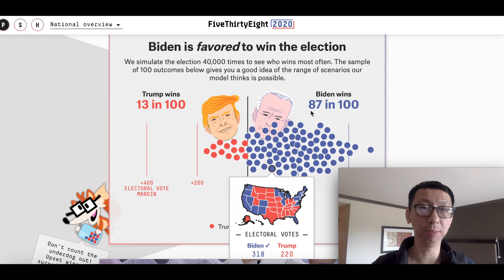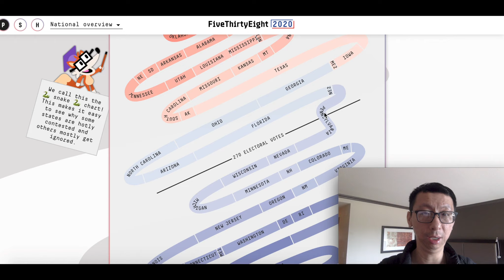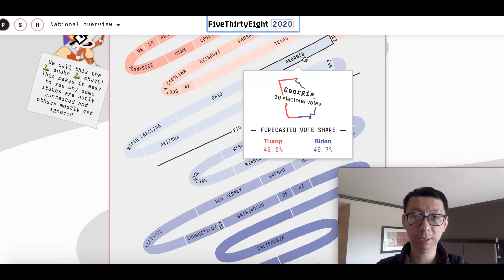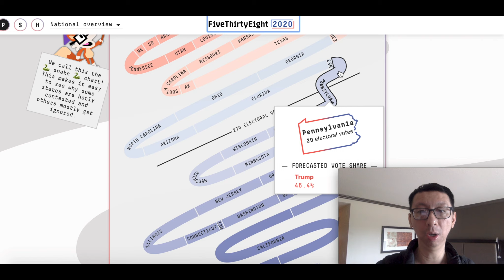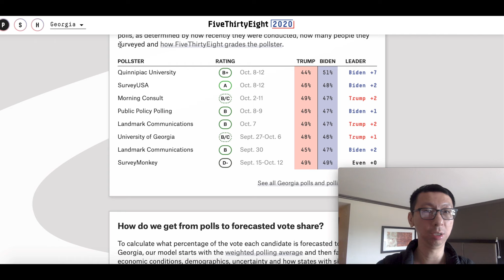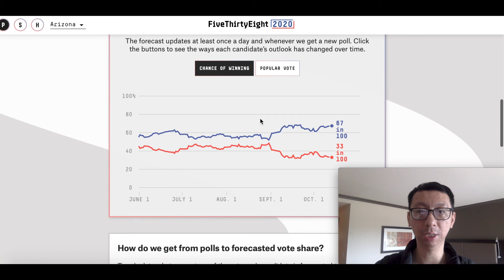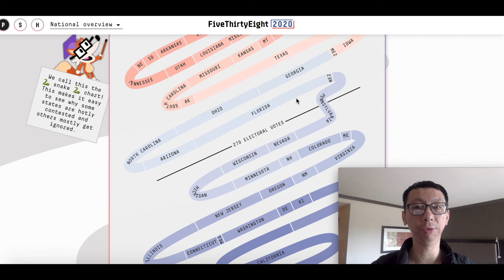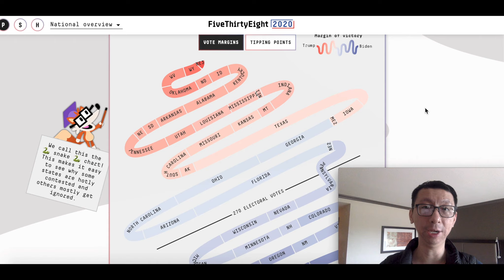深度解析美国总统大选(20201014) 美国大选20天倒计时, 拜登民调胜率达到最高, 特朗普更多基本盘红州受到冲击; 新冠康复后民调仍未有起色, 留给特朗普翻盘的时间不多了...